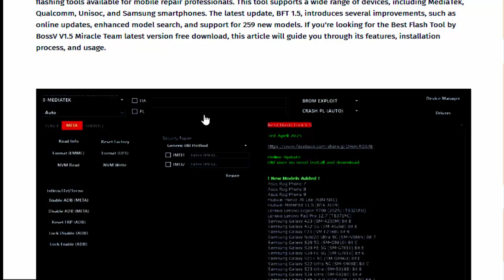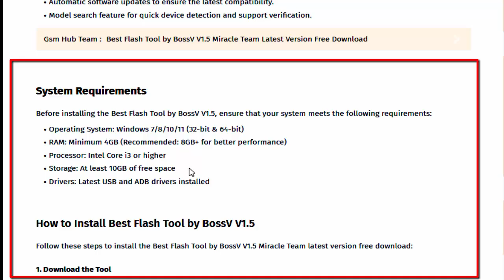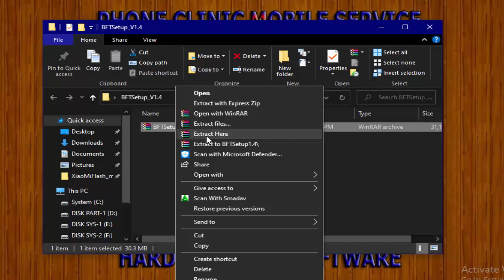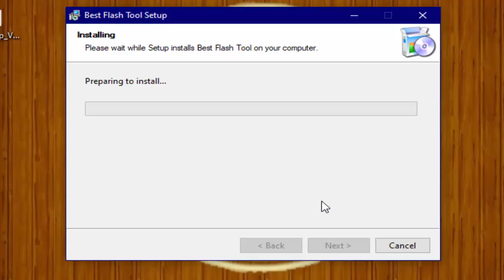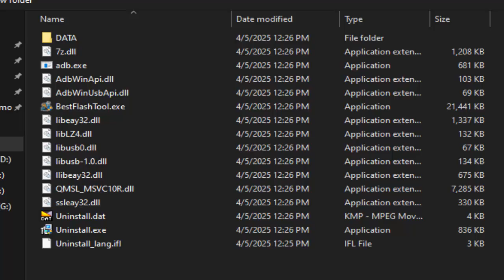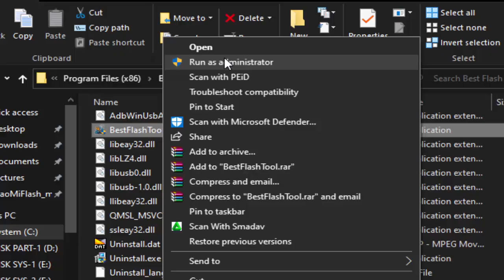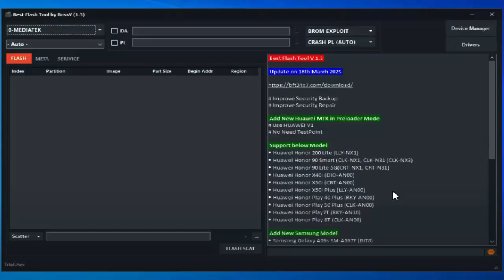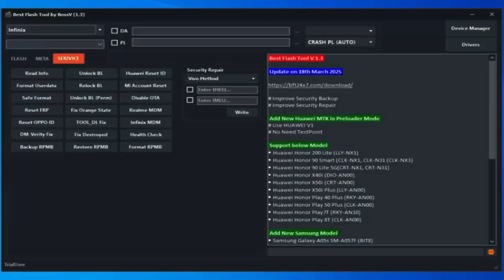Best Flash Tool 1.4 Fixed Latest Version 2025 - Best For Android Sloution Problem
Meta
Read Info
Format (emmc)
Nvm Read
Reset Factory
Format (ufs)
Nvm Write
Infinix/itel/tecno Functions

Enable Adb (meta)
Disable Adb (meta)
Reset Frp (adb)
Lock Disable (adb)
Enable (adb)
Security Repair

Generic Old And New Methods For Imei Repair

Best flash tool by bossv
Service
Read Info
Format Userdata
Safe Format
Reset Frp
Reset Oppo Id
Dm-verity Fix
Backup Rpmb
Unlock Bootloader (bl)
Relock Bootloader (bl)
Unlock Bl (permanent)
Fix Orange State
Tool Dl Fix
Fix Destroyed
Restore Rpmb
Huawei Reset Id
Mi Account Reset
Disable Ota
Realme Mdm
Infinix Mdm
Health Check
Format Rpmb

Best flash tool by boss

Write Security Repair

Supports Vivo, Xiaomi, Generic, And Oppo Methods (both Imei)
Whats New:
Improve Security Backup
Improve Security Repair
Add New Huawei Mtk In Preloader Mode

Use Huawei V1
No Need Testpoint
Support Below Model